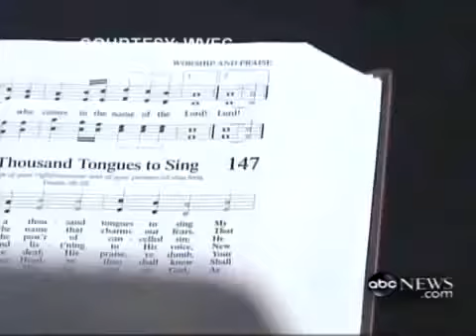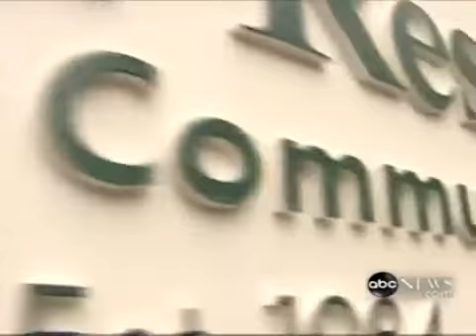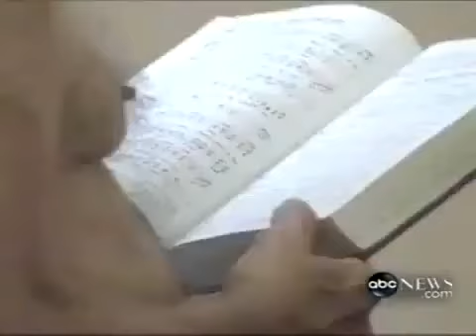گاور که‌نیسه‌ی خوداپه‌رستان به‌ ڕوت و قوتی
ئاستی بێ ئابڕوی هێنده‌ نزمه‌ نازانین چیتان بۆ بنوسین سه‌باره‌ت به‌ خودا په‌رستی له‌ کڵێسادا به‌ ڕوت و قوتی ژن و پیاو پێکه‌وه‌ . ئایا ئه‌وه‌ کڵێسایه‌ یان خانه‌ی له‌ش فرۆسان ؟